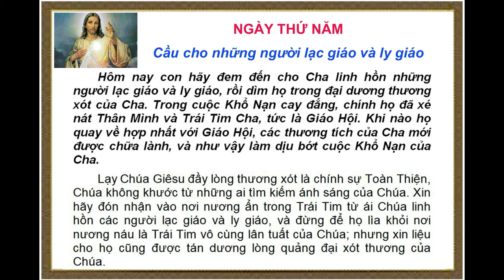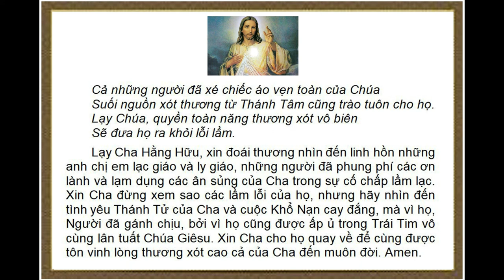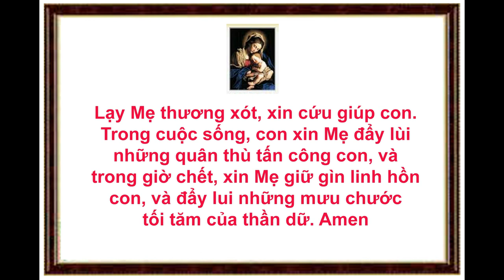GDTM - Ngày thứ 5 - Tuần Cửu Nhật kính Lòng Chúa Thương Xót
Ngày thứ 5 cầu cho những người lạc giáo và ly giáo - Xin Chúa hãy đón nhận vào nơi nương ẩn trong Trái Tim từ ái Chúa linh hồn các người lạc giáo và ly giáo, và đừng để họ lìa khỏi nơi nương náu là Trái Tim vô cùng lân luất của Chúa !